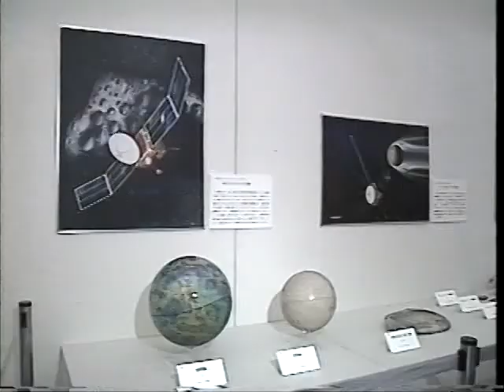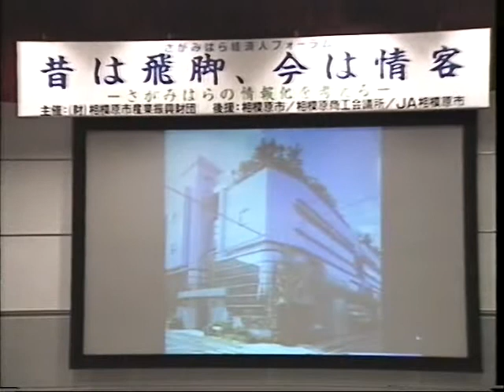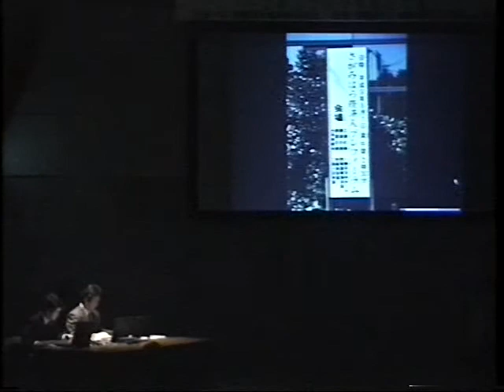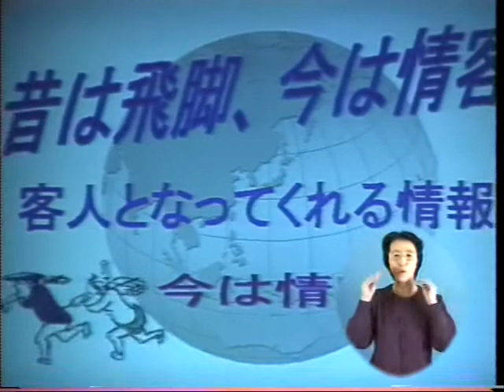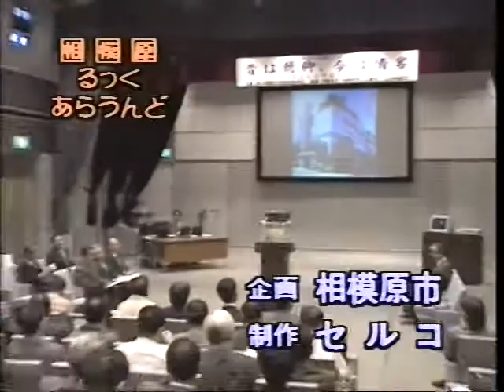相模原るっくあらうんど 1997年12月15日号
内容
・博物館特別展
・情報化を考える